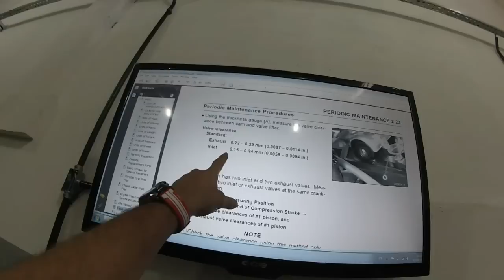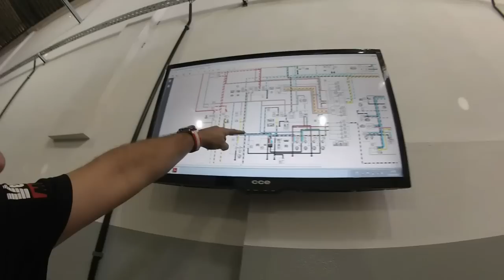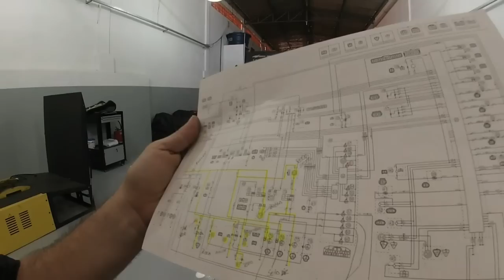PDMP - O mistério da Ninja 250.....+ Meia hora de novela.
O mistério da Ninja 250 que não liga nem por reza.